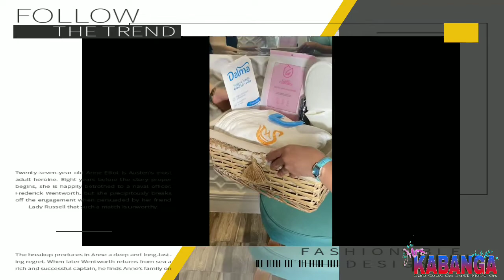Bakit ako? Model? Braso lang pala hahaha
This video shows my daily life as a working wife
A ofw mommy
A nail technician mother
how to do acrylic nails
how to do manicure and pedicure
working mom